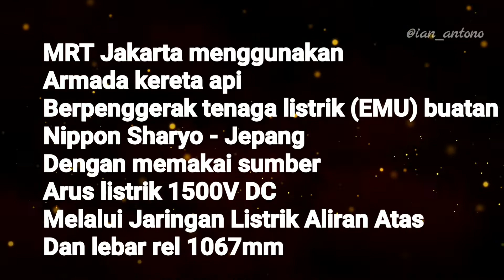Hunting MRT Jakarta di Fatmawati & Asean Sisingamaraja Jakarta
Video kali ini berisi seputar MRT Jakarta (Mass Rapid Transit) yang menggunakan kereta EMU buatan pabrikan Jepang Nippon Sharyo berpenggerak tenaga listrik yang sumber listriknya dialirkan melalui jaringan Listrik Aliran Atas dengan daya 1500 volt DC. Kereta MRT disebut Ratangga. Video kali ini meliput kereta MRT di stasiun lebakbulus, fatmawati, dan di spot sisingamaraja stasiun ASEAN.Met menikmati.